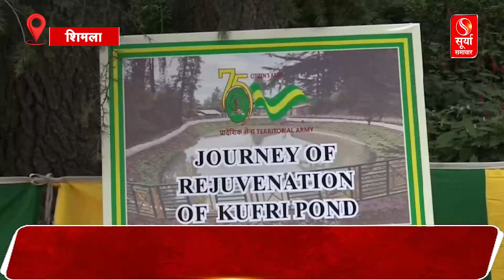अवैध मस्जिद को लेकर राज्यपाल का बड़ा बयान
c